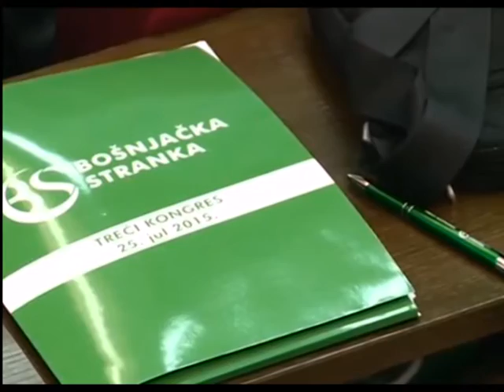BS KONGRES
Agencija SANA